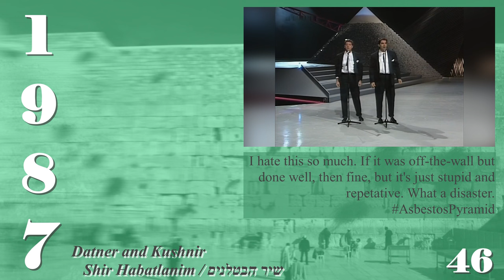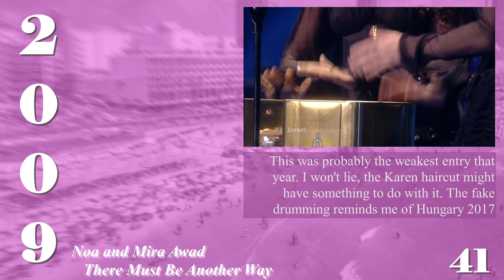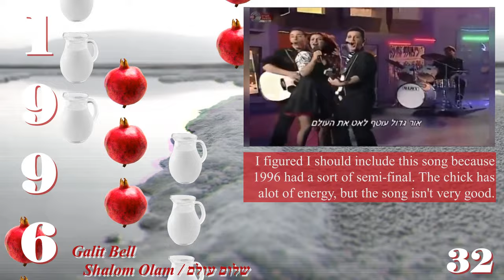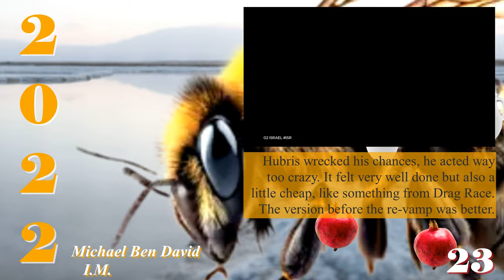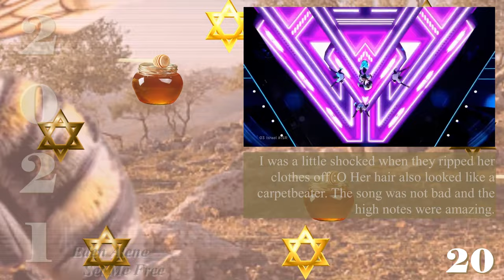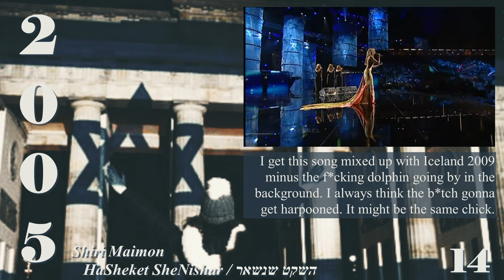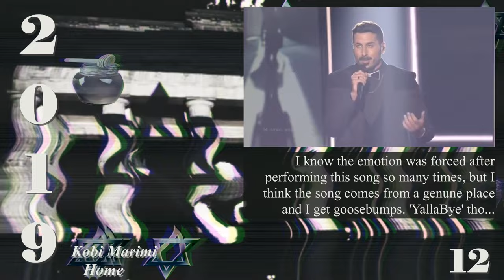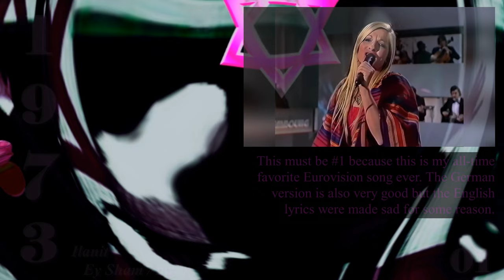Israel at Eurovision 1973 to 2023 - My Top 47 (With Comments)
My Top 47 of all of Israel's entries at the Eurovision Song Contest, from their debut in 1973 to present (2023).

I included that weird year, 1996, because it was a sort of semi-final. Also 2020 because Israel (and everyone else) had intended on participating.